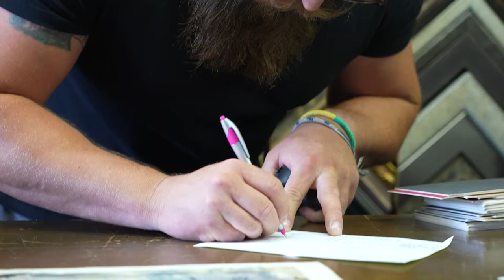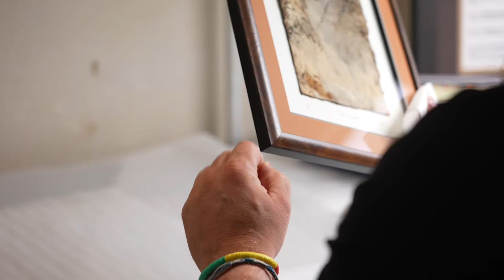Gateway Mile | Thompson Gallery & Custom Framing